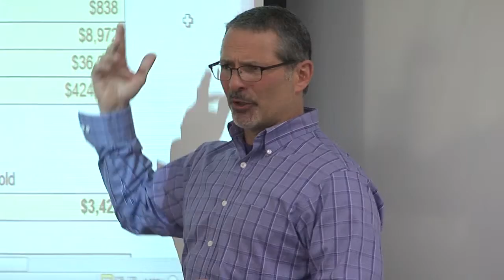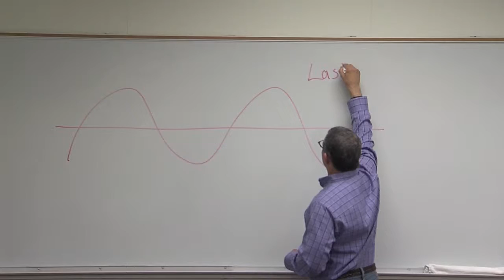Faculty Insights - Steve Nichols